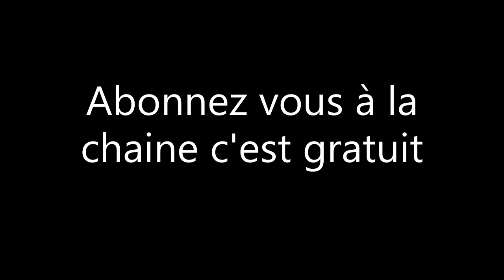les péripéties sur l'allumage de l'AV 89